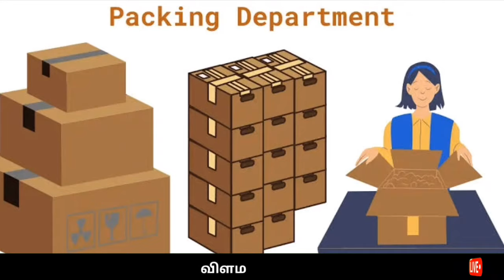புதிய கம்பெனியில் வேலைக்கு ஆட்கள் தேவை | Today job Vacancy Near me | Today job Vacancy Private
💥 தினமும் புதிய வேலை
        தகவல்கள் பெற

 Online ல் குறைந்த விலையில்
பொருட்கள் வாங்க 👇

     ✅ மேலும் புதிய வேலைவாய்ப்பு தகவல்களை தினமும் பார்க்க 👇
கிளிக் பண்ணுங்க...👇

👉 Vinotha Jobs

👉 Manodheethan Jobs

👉 Mithu Views

Job vacancy in Kanyakumari for Female
Showroom job vacancy in Kanyakumari district
Kanyakumari job Vacancy 2024
Job vacancy Nagercoil
Government job Vacancy in Kanyakumari
Jobs in Kanyakumari for freshers
Naukri jobs
Amazon jobs
Amazon warehouse jobs
Amazon jobs login
LinkedIn jobs
Indeed jobs
Amazon jobs for freshers work from home
Shine jobs
Amazon jobs for Freshers
Today job Vacancy Government
Today job Vacancy Near me
Today jobs 10th pass
Find a job today start tomorrow
Today job vacancy in Chennai for freshers
Get a job Today near me
Job today login
Chennai jobs today
Government jobs
Today job vacancy in newspaper
Urgent job vacancy in Tamilnadu
தமிழ் படித்தவர்களுக்கான வேலைவாய்ப்பு
Job vacancy tamil meaning
Tamil jobs Work from home
Job vacancy in Tamilnadu Government
Private jobs in Tamilnadu for freshers
Tamil Nadu government job vacancies details
tn govt jobs walk-in interview